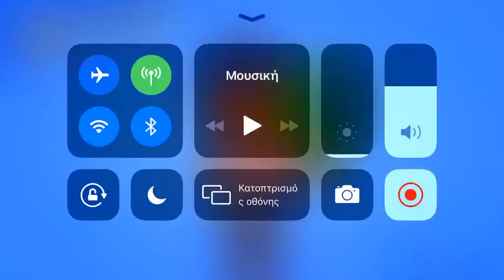Βαθμολογιστε το IQ μου στο brawl stars από το 1 -100